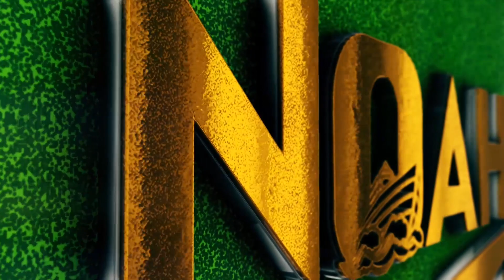አብን ለብልጽግና ክስ የሰጠው መልስ | ምርጫ ቦርድ ተከሰሰ | ደህንነትና መከላከያ በጋራ የሰጡት መግለጫ Ethiopia